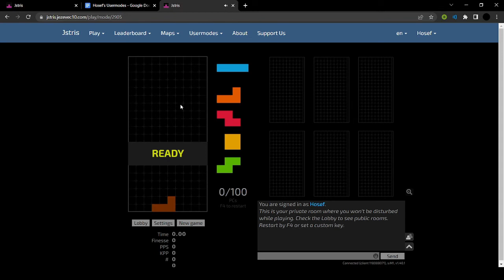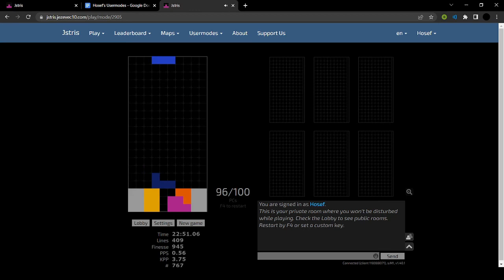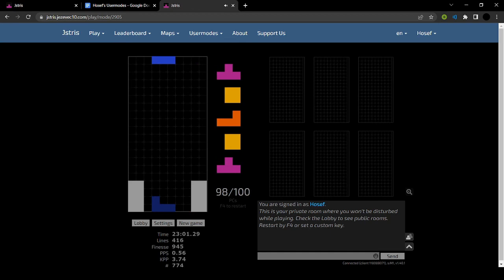4x6 Box Usermode Solution Part 2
box box fun